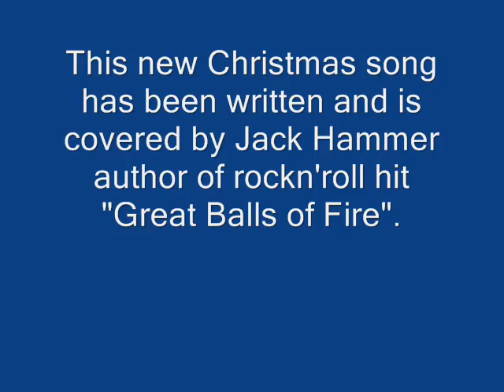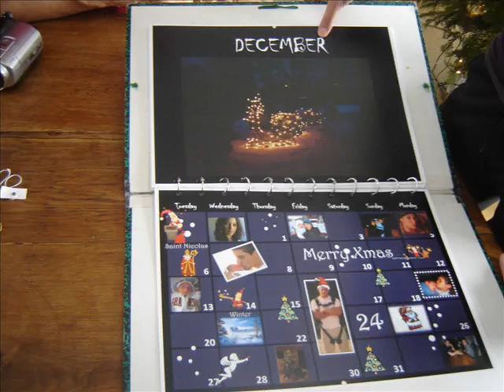If you beleive in Christmas Jack Hammer author of rockn'roll hit " Great balls of fire"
This new Christmas song was written and is covered by Jack Hammer .